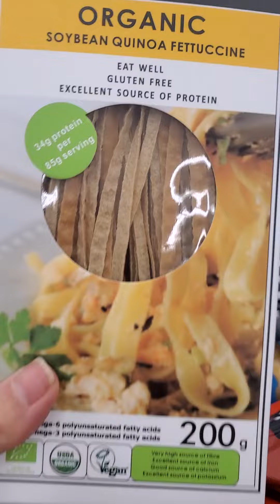Where do you see yourself in 5 years! Here's where I am!Bosses